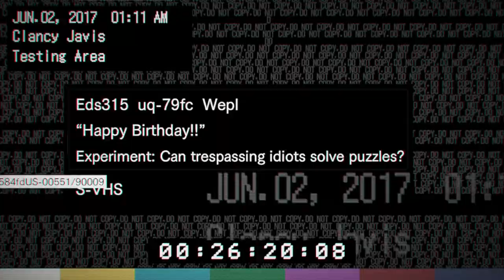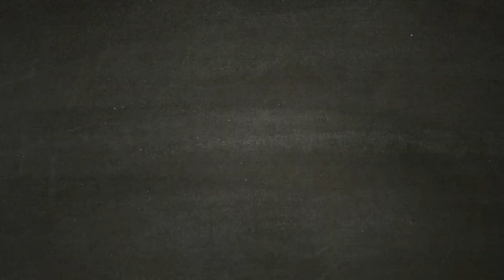Buon Compleanno - RESIDENT EVIL 7 [Walkthrough Gameplay ITA HD - PARTE 9]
Un episodio al giorno alle ore 11:00